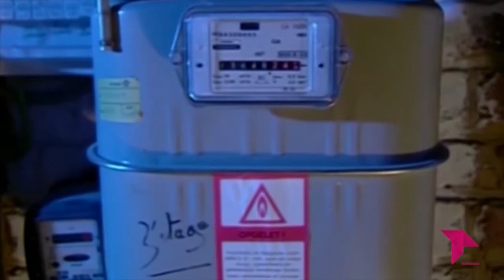EL BRASERILLO 25 09 18